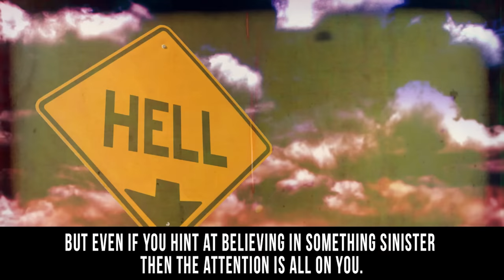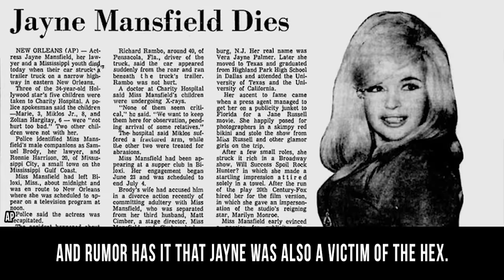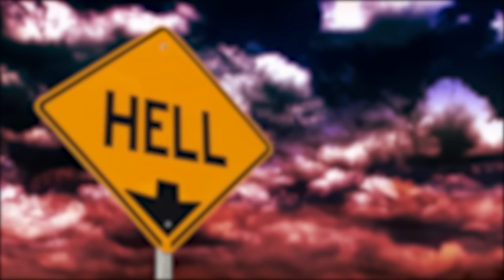10 Famous People with a Common DARK SECRET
top 10 celebrities who worship the dark side